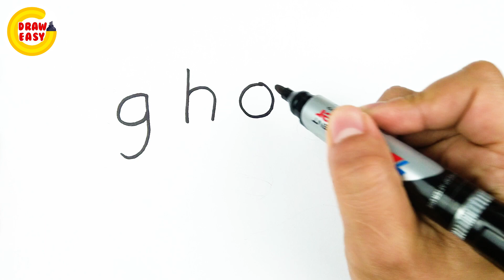How to Draw a Ghost Very Easy!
Today I will show you how to draw a ghost using the word ghost. It's very easy! Hope you like it!